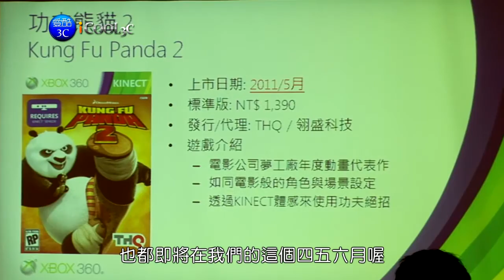iCool3c 20110329 Xbox360.mp4